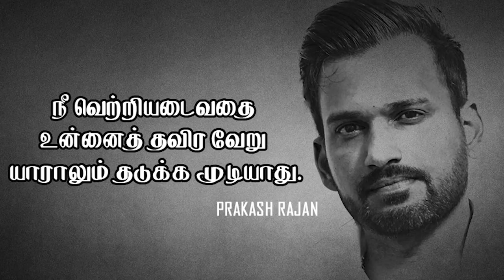Edison's Dream is Burning | Tamil | Prakash Rajan l Episode 1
1st Episode of a weekly show called 'Vaalvathu Varam' on Ithazh Tamil Network Television & Radio (TNTR France). Which telecast on Ithalzh TNTR every Saturday morning.

Mr. Prakash Rajan is a Commercial Pilot and also CEO & Founder of Vebudo Group, which consists of Vebudo Aviation, Vebudo Elite, Vebudo Vision & Vebudo Reach. Vebudo Group is the fastest-growing company in the aviation, Jet chartering, Luxury services, IT sector, remote recruitment, and Global Trading.

Mr. Prakash is also very active in mentoring future Tamil generation to succeed in whichever field they choose. He helped over 20 businesses around the world to thrive from almost closed down and now encouraging youngsters to their entrepreneur career path.

 Originally born in a village in Srilanka Anbuvalipuram, His family immigrated to the UK due to the civil war in 1998. From a very struggling and humble beginning, Prakash achieved his dream of becoming a pilot and starting successful companies.
  His lifetime goals help over 1000 Tamil pilots and 10,000 new young entrepreneurs to achieve their dream life.